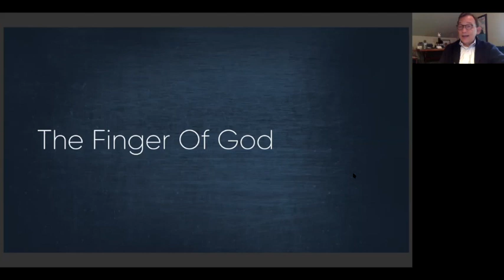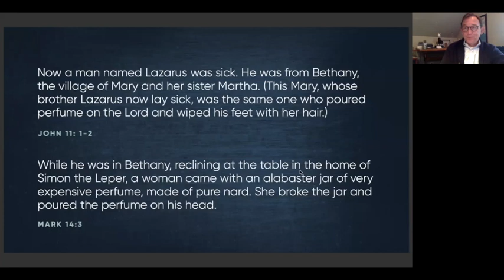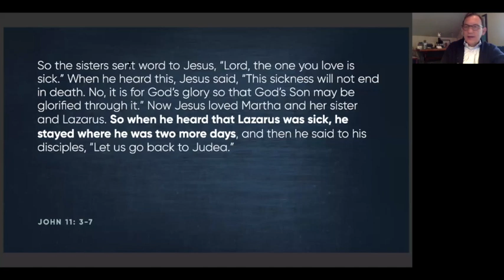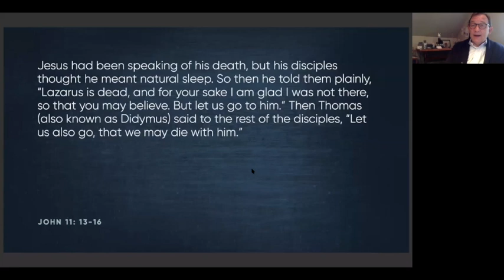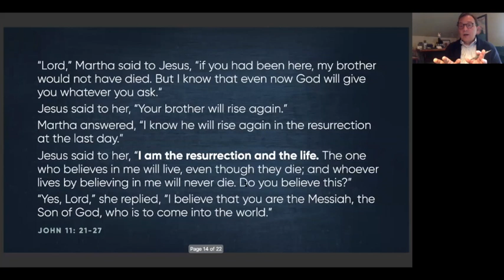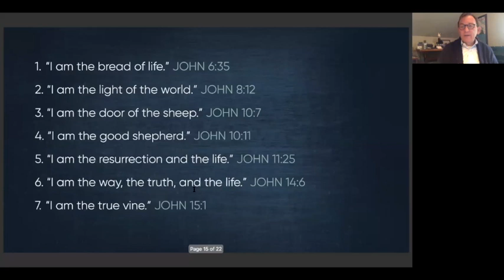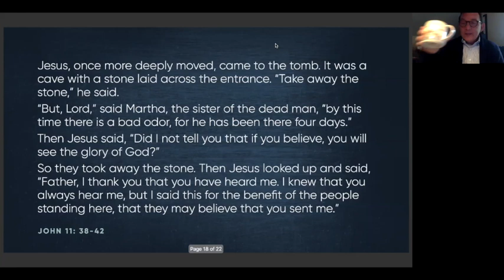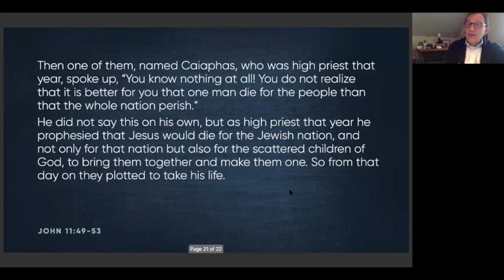“The Finger of God: Raising Lazarusl” (September 27th 2020)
“The Finger of God: Raising Lazarus!” (September 27th 2020)
The thirteenth part in our new Sunday Morning Adult Bible Class series “The Finger of God” presented during our COVID-19 physical distancing effort.